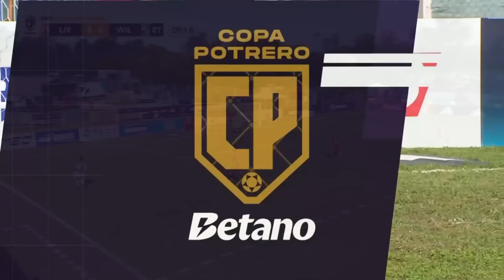LIVERFULL GOLEÓ A LA WILSON EN UN VERDADERO PARTIDAZO | RESUMEN | COPA POTRERO BETANO